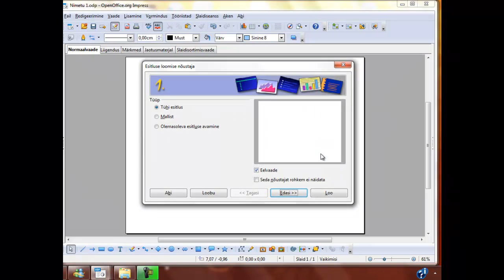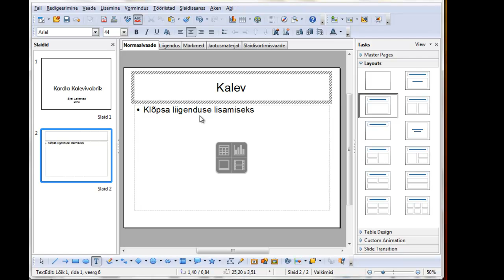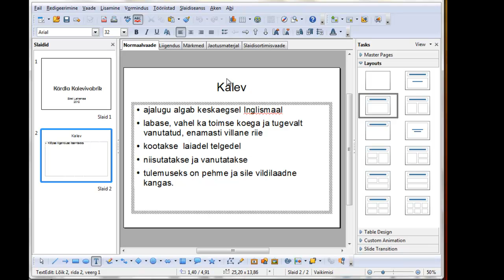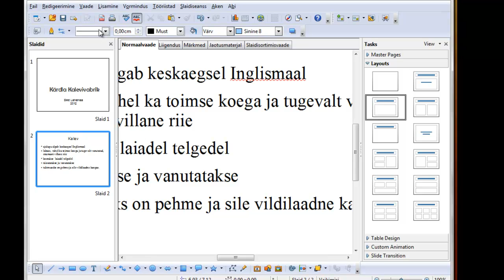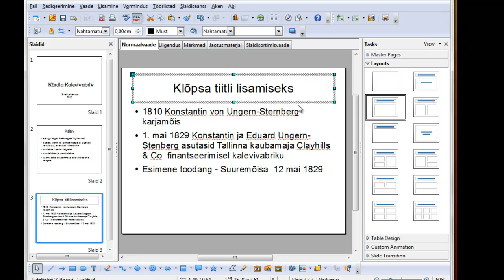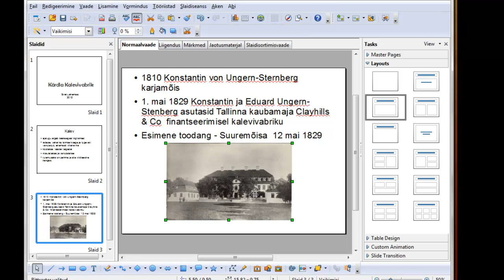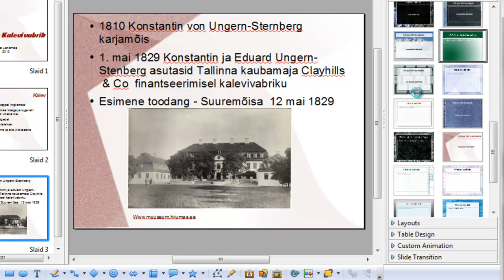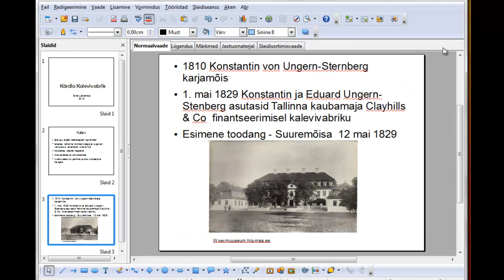Esitluse kujundamine programmiga OpenOffice Impress